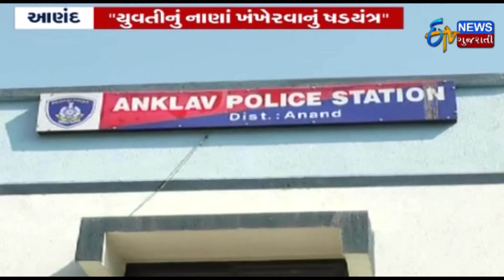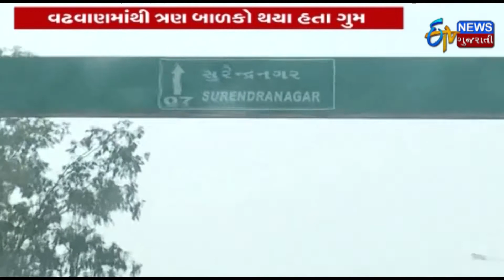A Girl Molested At A Resort | ETV Gujarati News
A resort owner has been accused of molesting a girl.